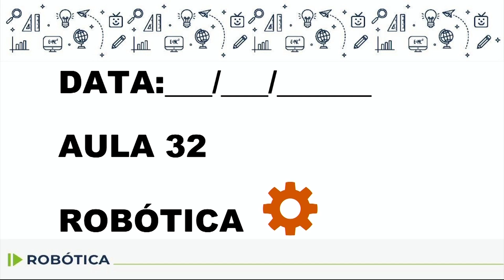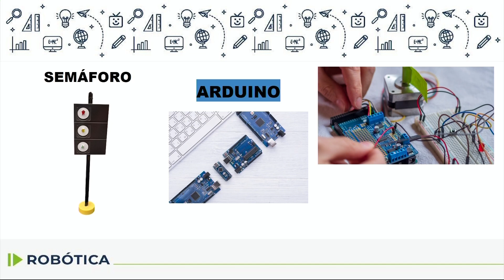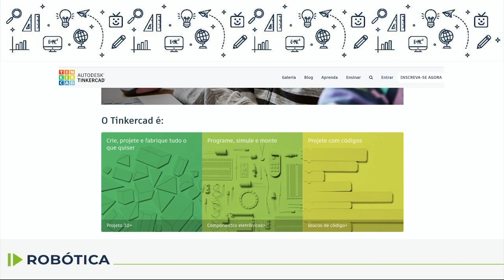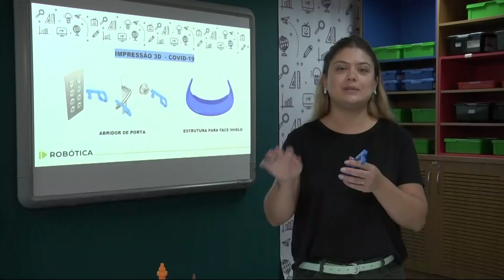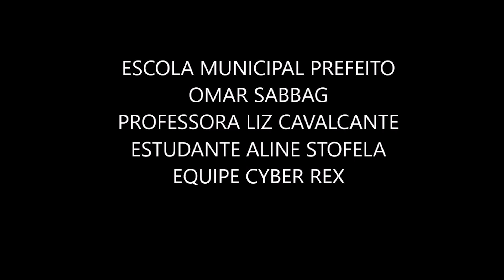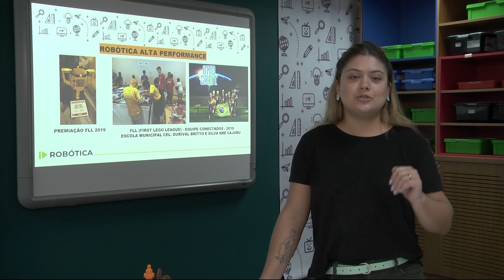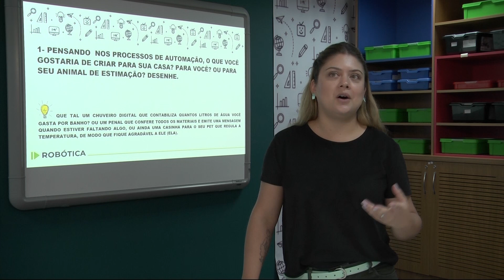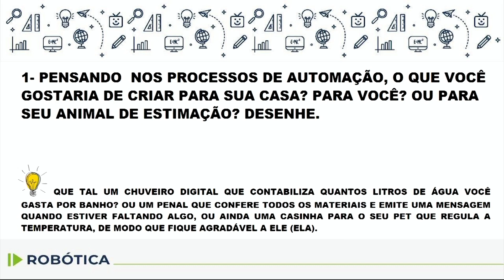Robótica - 1.º ano - aula 32 - 11/12